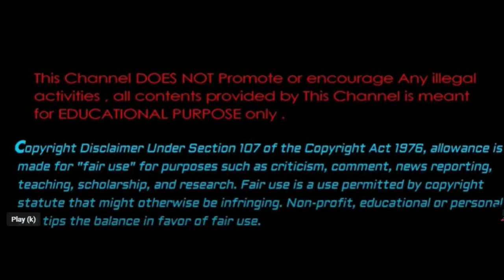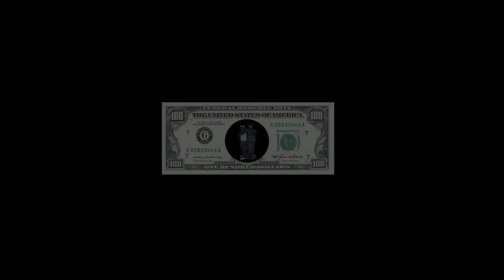Tyrese EXPOSES Messages With DJ Envys Wife After Getting PRESSED Up On Breakfast Club I GOT RECEIPTS